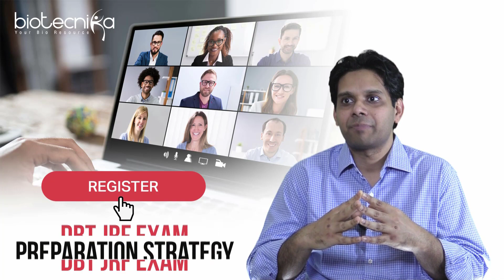FREE Webinar on DBT JRF 2020 Tips, Tricks & Strategy For All Biotech & Life Science Students